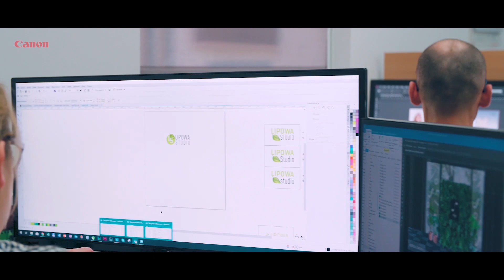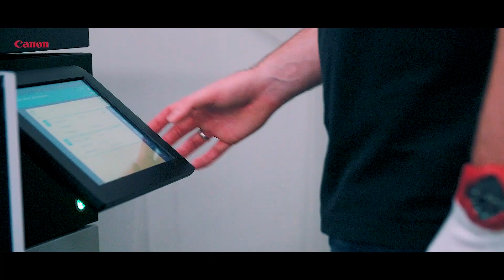Printing three campaigns at once with Océ Colorado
Ad Business Center; ProKomp have the Océ Colorado 1640 and the Océ Arizona 460XT. In this video, the Polish company talk about how the print quality and durability often allow them to re-use compaign material, as well as how the speed enables them to print 500m each day. The UVgel technology and nozzle permeability analysis system ensures consistent print quality.